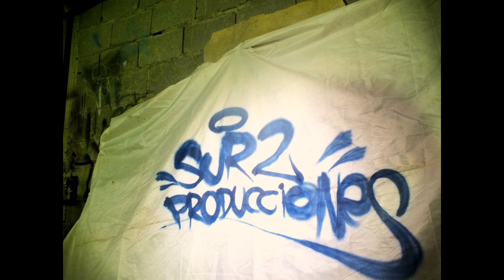INSANE FAT CAP - Stop Motion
Un Fat Pink cobra vida!.. en esta oportunidad el equipo de @sur2produccion realizo un stop motion animando un  Fat Pink  que va recoriendo diferente lugares y realizando diferentes acciones junto a otros elementos animados,  todo al ritmo musical del Reconocido Productor musical DJ B Will en donde utilizamos sus producciones musicales como el ritmo que demarca el cortometraje... Esperamos lo Disfruten